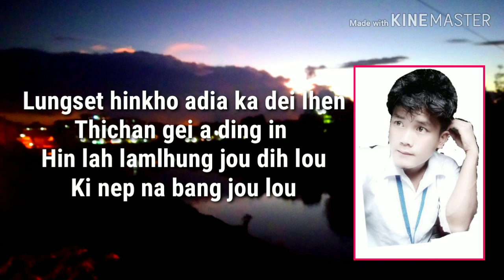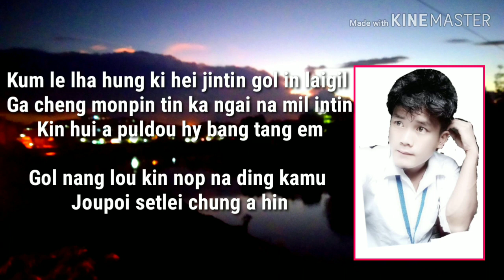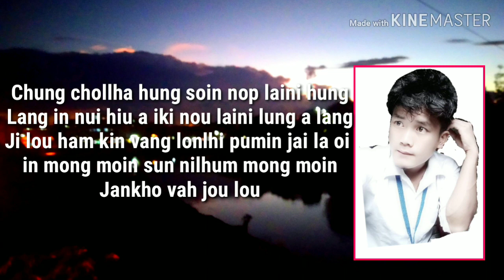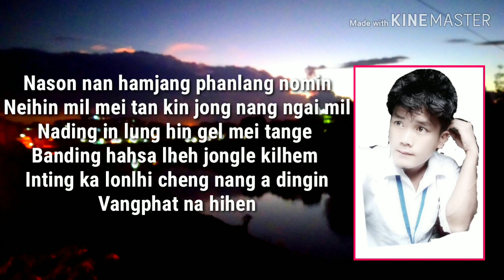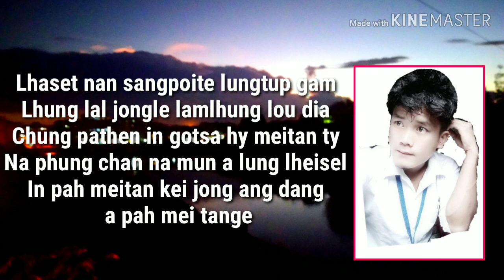KA NGAI NA LYRIC- MAMANG HAOKIP